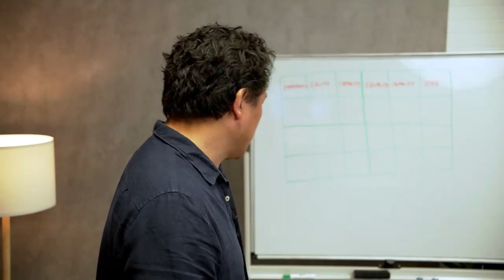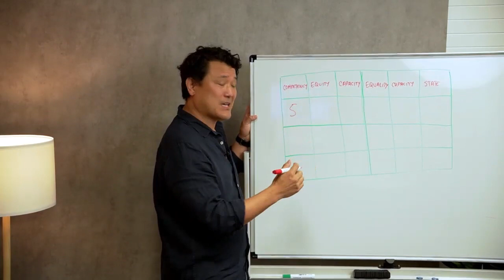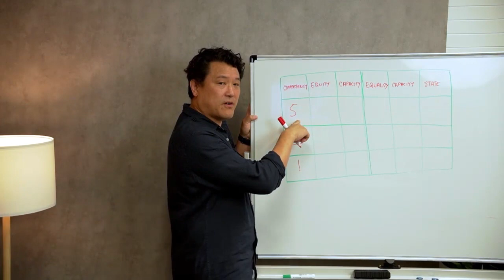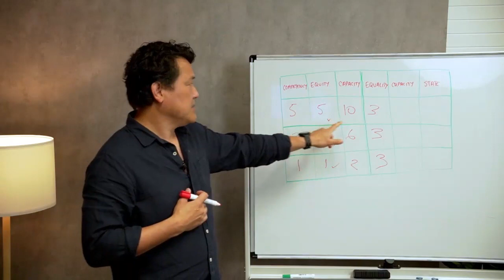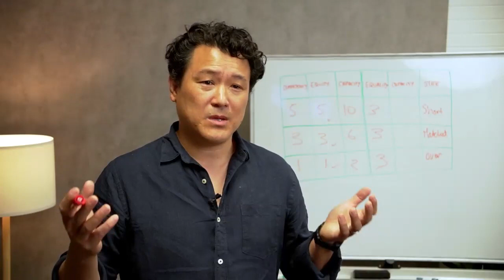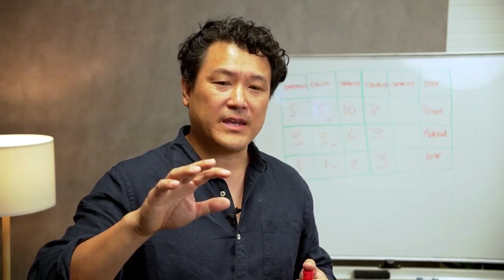A life of multiplication!